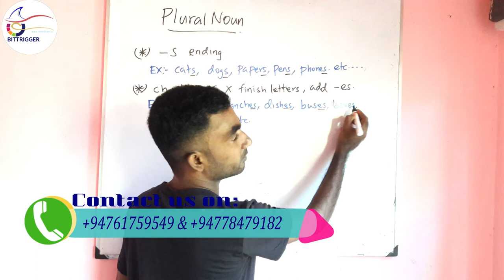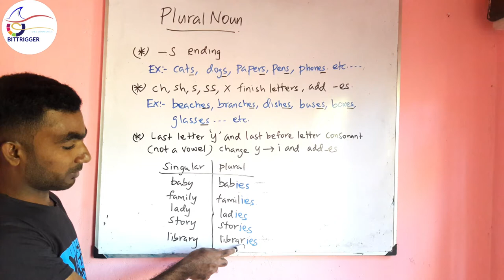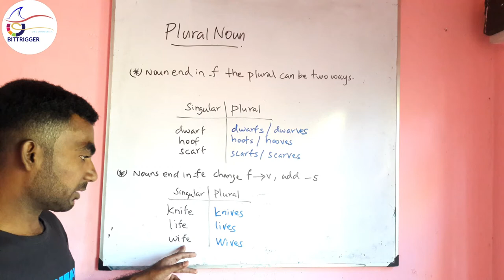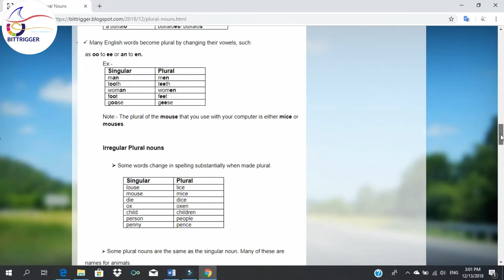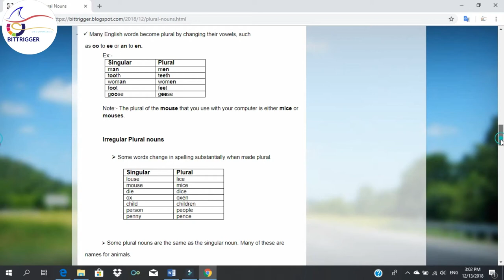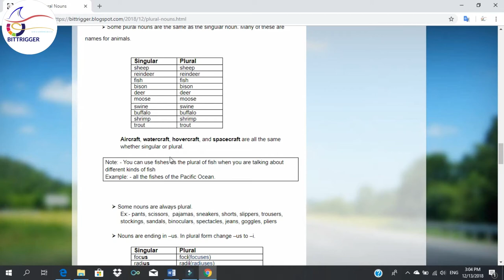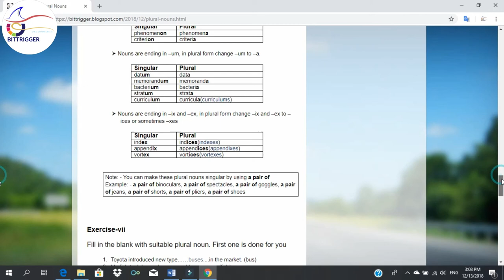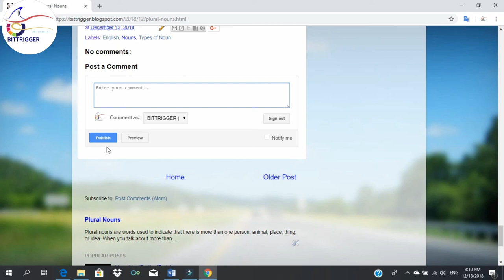Plural Nouns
English is a most important language in the world. If we know English where ever go. Our Bittrigger youtube channel gives a opportunity to learn English in a beginner level to top.

In this video we explained about types of Plural noun. Plural_noun use to say about more than one person, one animal, one thing, one place and one thought or one idea . Plural nouns mainly divided into two categories. Such as regular plural nouns and irregular plural nouns. Here we give vast examples and explanation. Don't miss to watch this video.